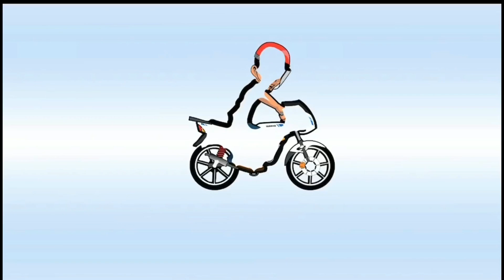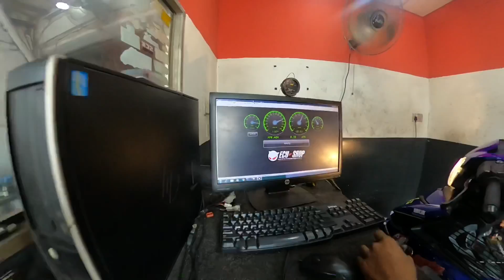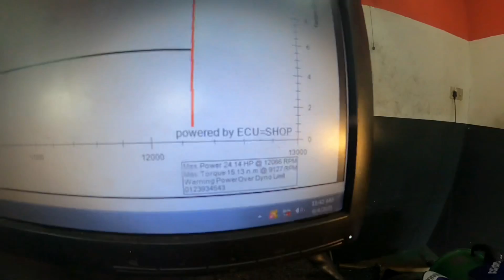Berapa Hp ysuku 57jahat gaban?? Ok jom layan video ni sampai habis😉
Untuk pertanyaan lebih lanjut ttg moto boleh Dm terus Instagram  ACH Racing

Berminat nak beli kereta, hello @ wasap je